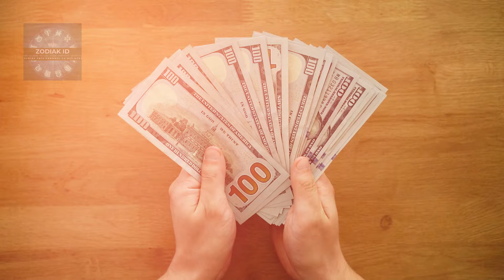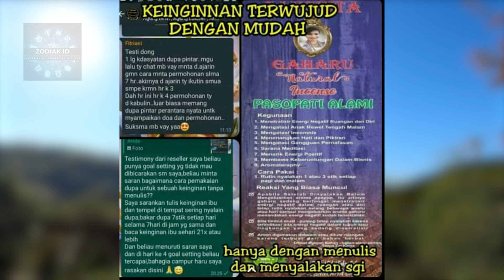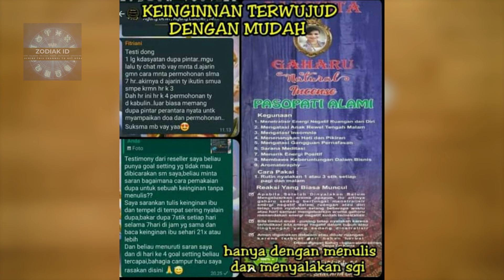GAK MAIN-MAIN! 7 ZODIAK DIRAMALKAN TERIMA HOKI BESAR SEPANJANG NOVEMBER 2022!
Hai sahabat Zodiak ID, di video kali ini kita akan membahas tentang GAK MAIN-MAIN! 7 ZODIAK DIRAMALKAN TERIMA HOKI BESAR SEPANJANG NOVEMBER 2022!  Penasaran? Yuk langsung simak!! Semoga bermanfaat!!